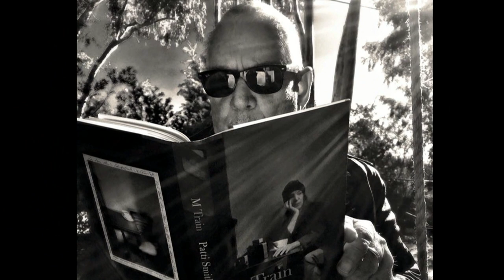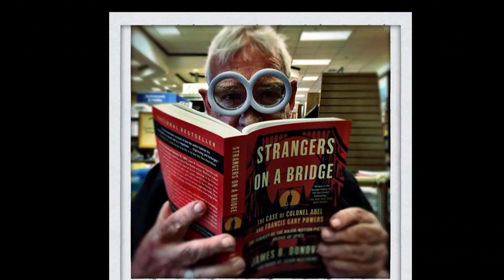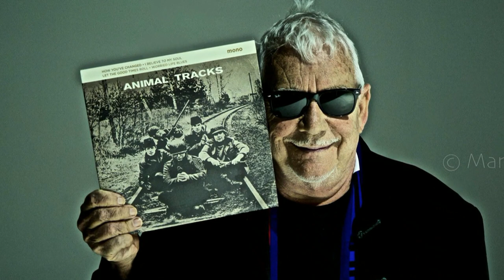ERIC BURDON-photo album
A photo collection of my beloved singer.!